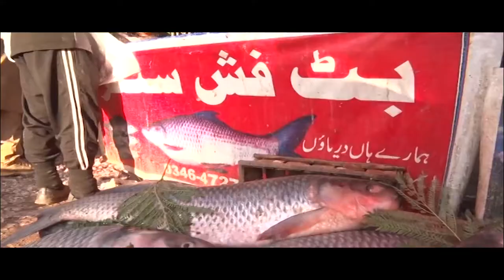Fish market Raw video | fish market general video | fish market stock footage